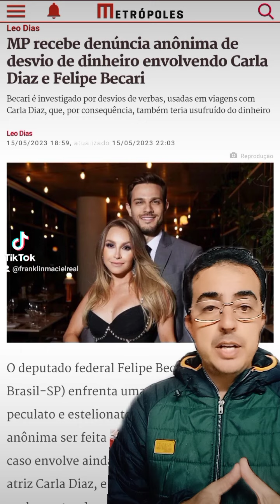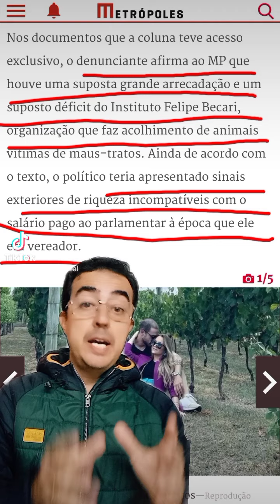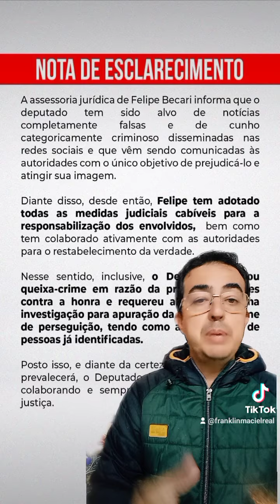Bomba: Carla Diaz e Felipe Becari investigados pelo MP por denúncia de suposto estelionato.